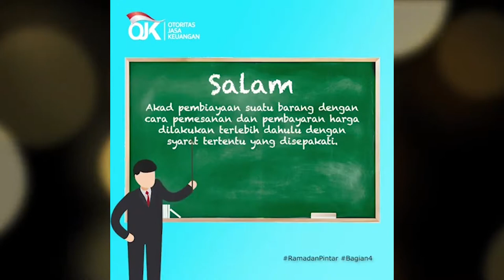Showreel/Portfolio Sandy Firmansyah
Showreel/Portfolio Video Editor, Photographer, Design Graphic, Motion Graphic, Etc.

Just watch, thank you :)